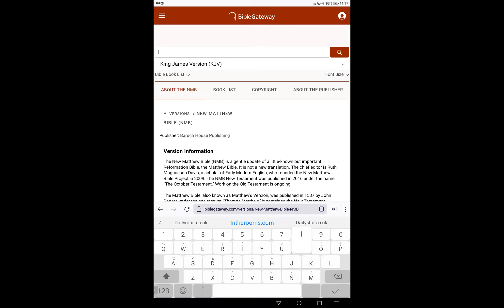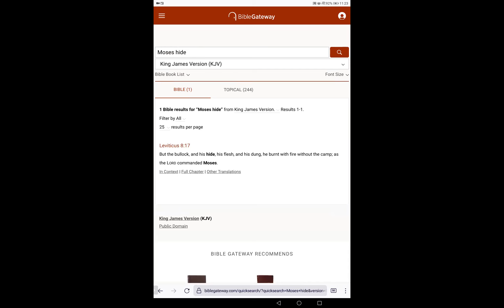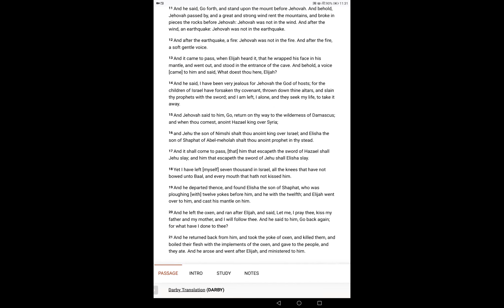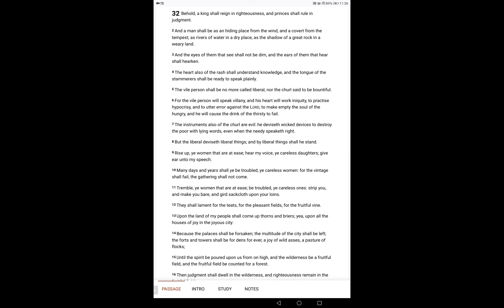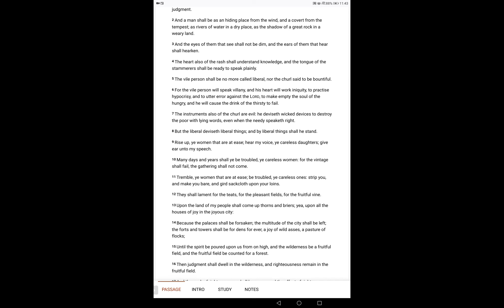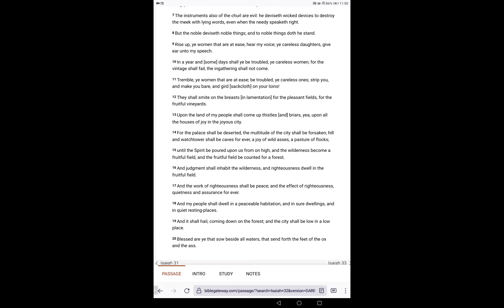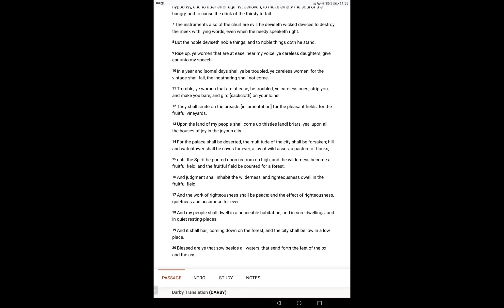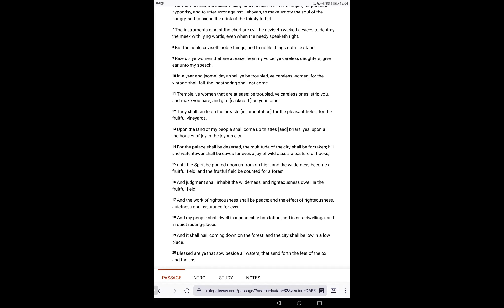Isaiah 32 Clear, Noble, and Pure Standing for Jesus our GOD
Isaiah is the great Prophet through several Reigns, bringing Clarity, Revelation, Wisdom, and Dominical Sovereign Rule at a very important time in Israel's History. This is Ch 32 Transparent&Noble standing to PurityBlessed are those. Ch 31 Men are Flesh and not GOD. Yahovah is a Man of War. Ch 30 Woe to Rebellious who trust in Devilish Arrogance, Lust&Pride , Salvation in Quietness&Confidence, Yah waiting to be Gracious. Ch 29 Identification of Ariel, The Lion of GOD, JESUS bringing Victory for Mount Zion. Ch28 Yahuah sitting in Judgment against Proud Drunkards, destruction of Death.Ch27 Yahovah warring for Mankinds wellbeing resulting in Worship at the Holy Mountain. Ch 26  In Yahovah is The Rock of Ages. Ch 25 The Celebration of Yahovah, destruction of all evil works, Finished Work of Christ upon the Tree destroyed Sin, Curse, and Devil. Ch 24 Upside Down World, All-Devouring Curse. Identification of Christ Jesus, Glory for the Righteous. Ch.23 Tyre&Sidon Cross of Ire, Sigh Adonai, Yes Elohaim Understands and deals with All whorish behaviour of men and devils. Yahovah has All the Glory. Ch 22 The Feelings of Christ for Mankind, Finished Work of Redemption. Ch 20&21 Isaiah 3 years Naked. Yahovah has Spoken.. Ch 19 Egypt  Assyria and Israel a Blessing upon this Earth, Confused fearful humans receive Mercy and Grace to know Yahovah, Egypt is Blessed.  Ch.17&18 Ruin of Damascus,  fruit remaining, Mankind being as the Esteem they have for GOD'S Son. Because they've forgotten Yahovah Elohaim their Rock of Ages.. Curse&Alarm for those who rob Elohaim Yahovah. Ch15. Moab's judgments, GOD'S feelings for Mankind, under the Curse. Wrath upon Dimon.  Ch.16 Overview, 'Send the Lamb of/to the Ruler of the Earth from the rock to the wilderness,  to the mountain of the Daughter of Zion'  Christ bearing all the Wrath of GOD Almighty in Eternal Purpose at hands of devilish men, for Deliverance.. the end of the oppressor, ruin of the devil, the benevolence of Elohaim Yahovah,  the unanswered prayers of the godless,yet a remnant Shall be Saved. Ch 14... Yahovah has Mercy upon Mankind, re-establishment of Israel in Peace. Revelation&Destruction of the proud&arrogant devil. For Yahovah of Armies has purposed and who'll frustrate it ?  And His hand is stretched out still and who shall turn it back.. Ch 13 Babylons Judgment  Arrogance&Pride dealt with, Yahovah and the weapons of His Indignation destroying the Whole Earth.. Howling feeble terrified sinners, the cruel Day of Yahovah Elohaim destroying the rebellious for their Arrogance&Pride,  her time is near to come, and her days shall not be prolonged.  Ch 12 O Lord, I will praise You, Though You were angry with me,Your anger is turned away, you comfort me.2 Behold, God is my salvation,I will trust and not be afraid 'For Yah, the Lord, is my strength and song;He also has become my salvation.. Make mention that His name is exalted. He has done excellent things. Great is the Holy One of Israel in your midst!”   Jesus is GOD, Trustworthy, Deity Incarnate Giver of Joyous Deliverance.. Proclaim Greatness of The Name of Yahuah and Yahushua for HE has done Excellent things in Creation and Redemption, Great is The Holy One in the midst of every Creature, the Source, Sustainer, Saviour and KING.. Ch 11 Ancient of Days Incarnate, GOD and Man, Destruction of the Wicked with the Breath of Jesus Christ, Millenial Kingdom of Righteousness and Peaceful Wellbeing.. The Regathering and reconciliation of Israel. The abolition of Death,  the Redemption of Mankind, and their freedom from the devil and oppression. Ch.Ten.. Woe, who shall ye flee to ? Arrogance&Pride of Man Humbled, The Lord Jesus Christ will be for a Flame. Ye shall rely upon Yahovah The Holy One of Israel in Truth.Yoke of Slavery Destroyed through Anointing of The Holy Spirit through The Finished Work of Christ. Ch9 Mercy, Everlasting Father Incarnate,  Destruction of all the works of devile, Establishment of Righteousness Justice Holiness and Truth throughout Earth, men that dont honour and Obey The Lord Jesus Christ. The Word of GOD is Over All Creation  Fear not their fear,Sanctify The Lord GOD Almighty in your hearts, let Him be your fear. Yahuah resides in Mount Zion.  Ch6 Elohim Yahuah Exalted upon His Throne,  six-winged Angels crying Holy Holy Holy is Adonai Yahuah Ts'evaot.. Isaiah's wretchedness, Willingness by Grace, Sovereign Election.. King Yahuah in Revelation to Men, The Deity of Christ, as Creator, The Ancient of Days... Creator and Christ.The Word of our GOD is proclaimed,  turning many to Righteousness.. All dealt with in Sovereign Power. Faithful is He that calls you, and will also perform it. GOD has not given you a spirit of fear, but of love, and of power, and of a sound mind      Come to the Lord Jesus Christ Today while ye May..Baruch Hashem Adonai Yahuah Elohim Lord Jesus Christ King of The Universe Word of GOD